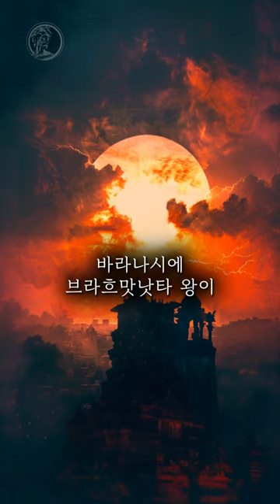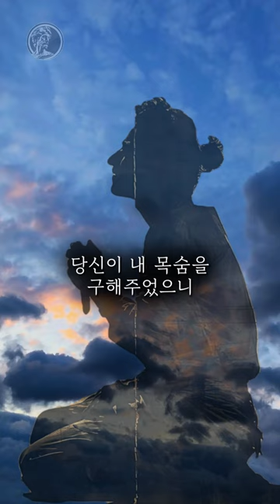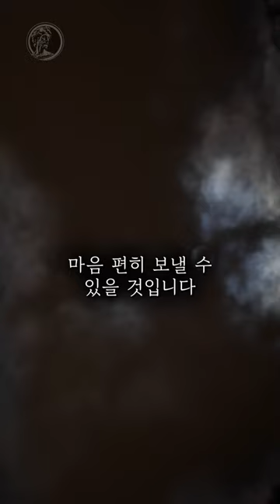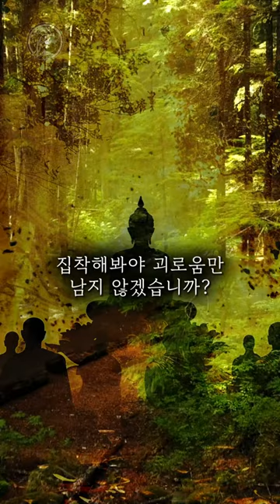석가모니는 돈에 대해 어떻게 생각할까?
참고서적: 마음을 맑게 하는 부처님 말씀 108
출판사: 휴먼앤북스